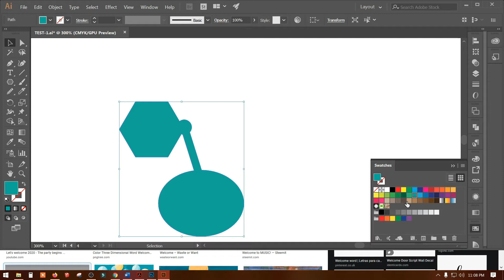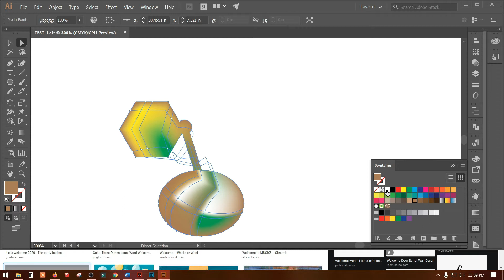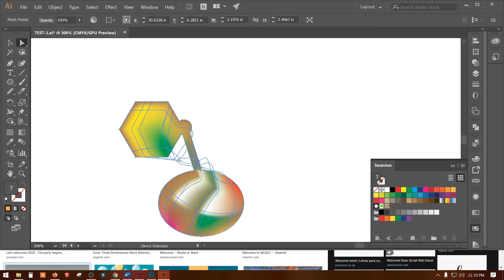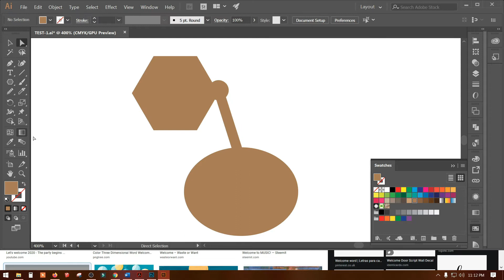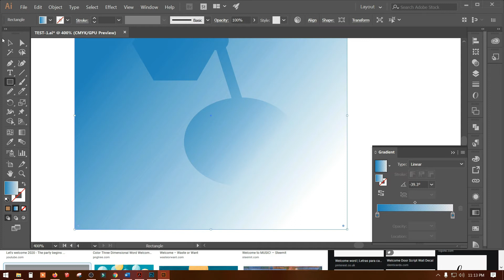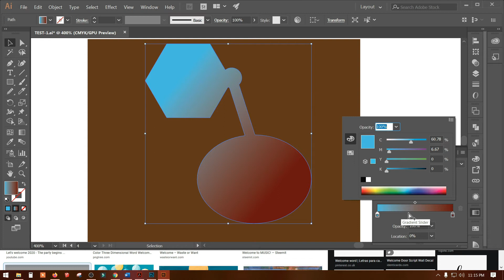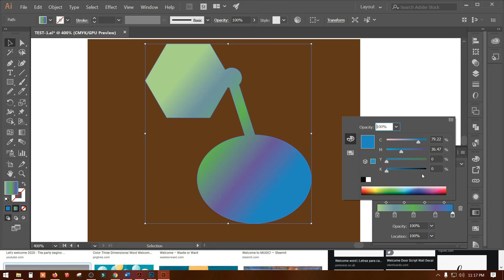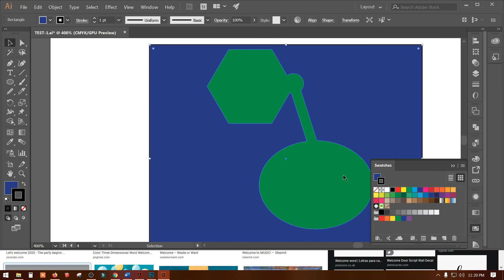Gradient Tool | Gradient Mash Tool | Adobe Illustrator CC | Illustrator BanglaTutorial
Topic of this video: Gradient Tool. Gradually I will publish another part. I think you all will be with me for batter learning Adobe Illustrator.

Assalamualikum, Hi there, Nice to meet you.
I'm Md. Harun, G.D. Harun, Senior Graphics Designer & 3D Visualizer in profession.
I have more than 14 years of experience as a graphics designer in graphic designing with updated software’s.
Here I’m creating Adobe Illustrator Bangla Tutorial’s (Adobe Illustrator CC) for all.
I’m trying to explain gradually & detail in different parts. I think it might be helpful to you all for learning Adobe Illustrator (Graphics Design). It is more helpful for beginners and new Graphics Designers.
. Many thanks